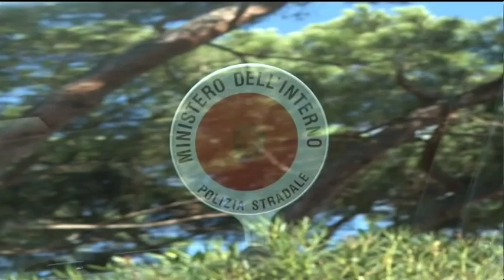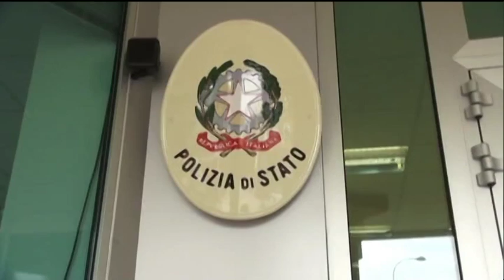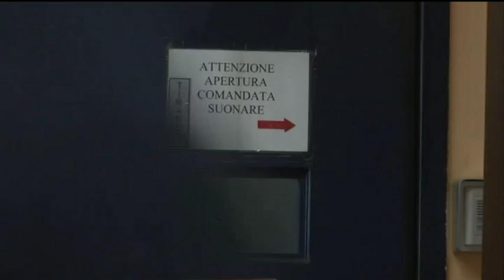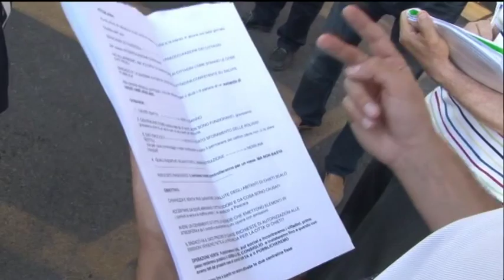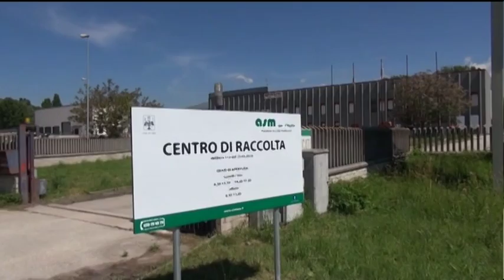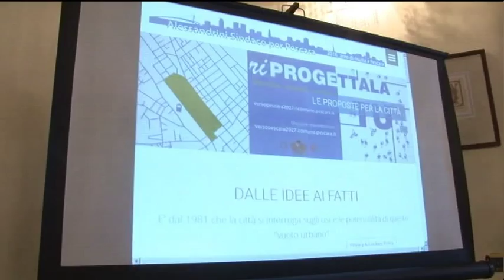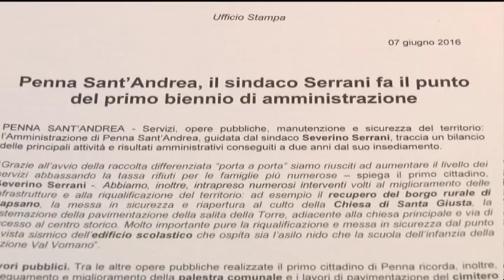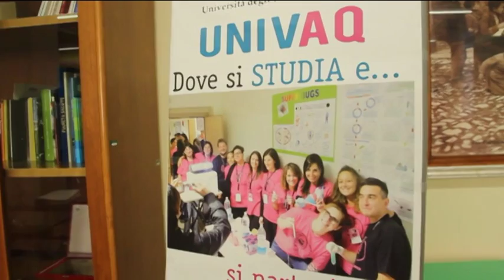TgSei Edizione della notte Mercoledi 8 giugno 2016